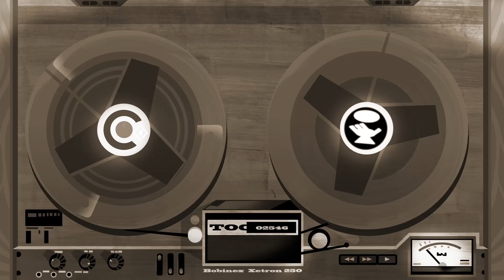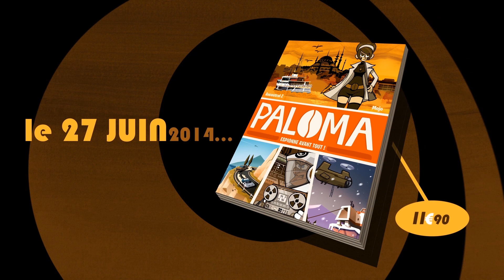Trailer Paloma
Italie, 1973, le monde change et de nouveaux dangers menacent son équilibre. Agent secret pour la Global Italian Service, Paloma Crescendo enchaîne missions sur missions. Venise, France, Turquie, Népal, l'espionne traque les méchants quel que soit l'endroit où ils sévissent. Avec classe et féminité, quand la reine de l'action accomplit une mission, c'est toujours sans concession !
Retrouvez Paloma en librairie le 26 juin, et dès maintenant sur Ankama Shop

Rejoignez Paloma sur Facebook pour tout savoir sur son actu, ses voyages, ses origines...